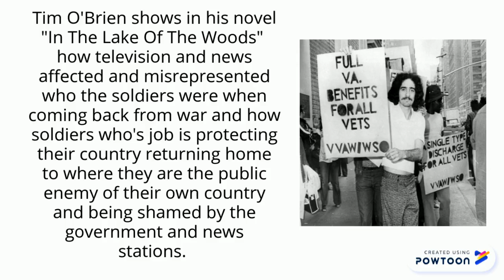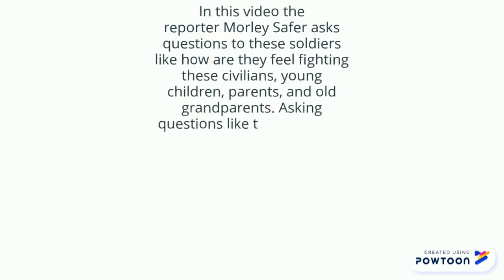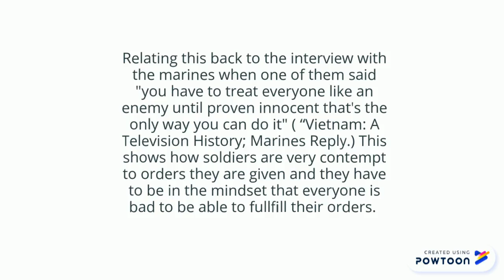Historical Fiction Presentation